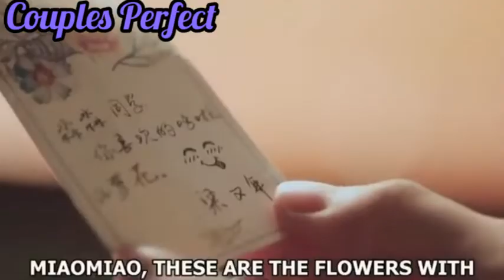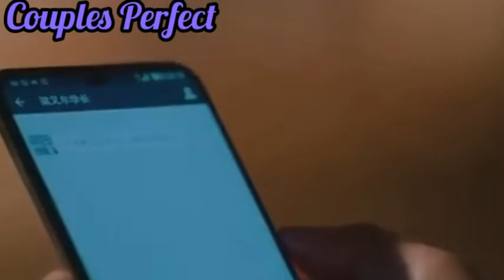[MV]Chinese Drama/Xia Miao Miao and Ling You Nian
Drama-A Little Thing Called First Love
 Songs Now United-Afraid Of Letting Go
             Lauv-Chasing Fire
             Morat-Presiento Ft Aitana
Espero que goste do video